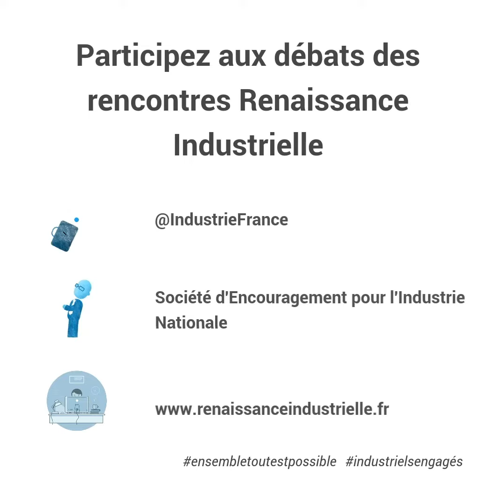#6 Eric Vigneras - Quel devenir pour le secteur aéronautique ?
Rencontre Renaissance Industrielle du 19 octobre 2021 en région Occitanie autour du thème "Industrie et Environnement".

Interview d'Eric Vigneras, Président ACTI Group.